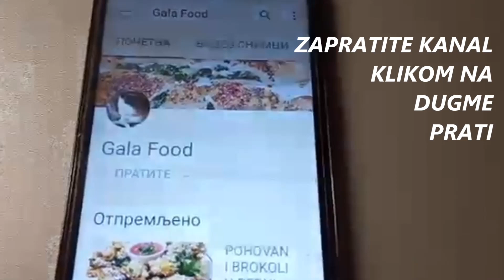GRČKI SLADOLED KOLAC kremast i preukusan